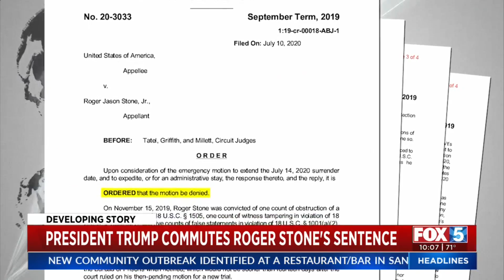Trump Commutes Roger Stone's Sentence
President Donald Trump commuted the sentence of his longtime political confidant Roger Stone on Friday, just days before he was set to report to prison.